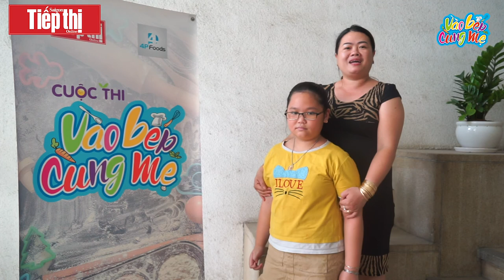VBCM 2019 - 06 - Mẹ Võ Như Nhi và bé Đỗ Như Ngọc (11 tuổi)